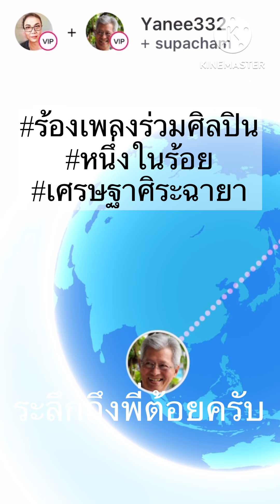ร้องเพลงกับศิลปิน เศรษฐาศิระฉายา หนึ่งในร้อย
@60singtogether คือช่องทางติดตามผมทาง Youtube ครับ 🙏